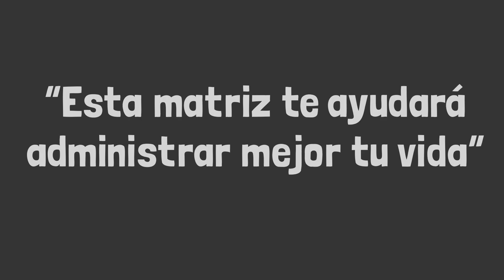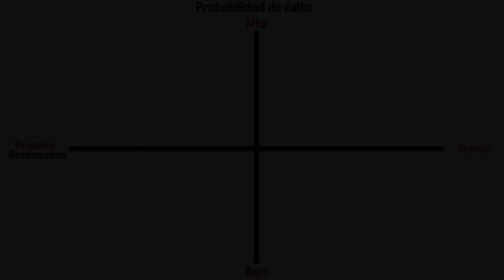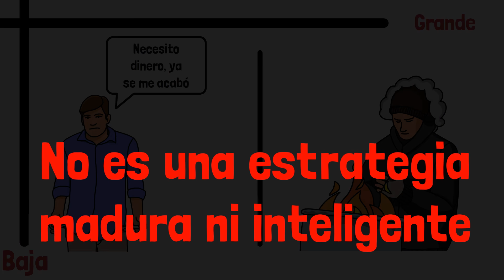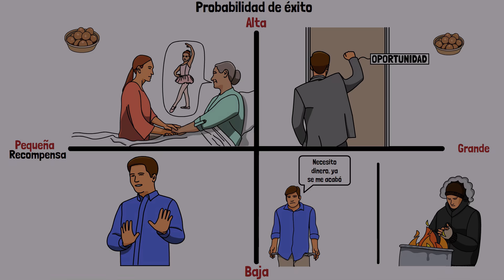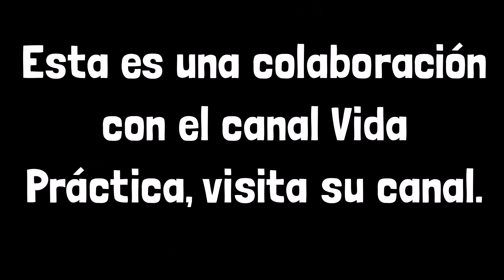Este cuadrante cambió mi vida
Las personas que no administran bien su vida, nunca entienden que hay estrategias muy arriesgadas o muy conformistas que no les permiten lograr buenos resultados, en este video, verás una explicación muy reveladora la cual te ayudará como guía para vivir mejor.

Este video es una colaboración con el canal vida práctica, te invitamos a que visites su canal